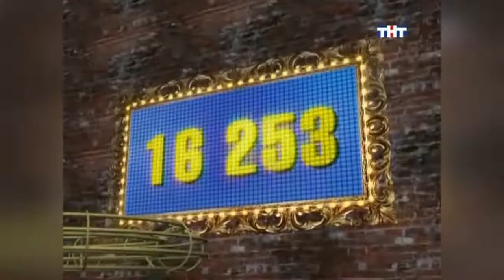Убойная лига. 51 серия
Юмористическое шоу телеканала ТНТ. В «Убойной лиге» участвуют финалисты программы «Смех без правил». В первом раунде участники исполняют юмористические номера, за которые члены жюри начисляют денежные призы, которые попадают в призовой фонд. Во втором раунде участники должны закончить шутки, присланные телезрителями. В третьем раунде обыгрывается тема, придуманная зрителями из зала. Четвертый раунд — суперфинал. В конце программы судьи выбирают лучшего участника, дуэт или трио, и все деньги из банка получает победитель.

КАРТА СБЕРБАНК ДЛЯ ПОДДЕРЖКИ КАНАЛА - 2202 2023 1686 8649 Михаил Юрьевич